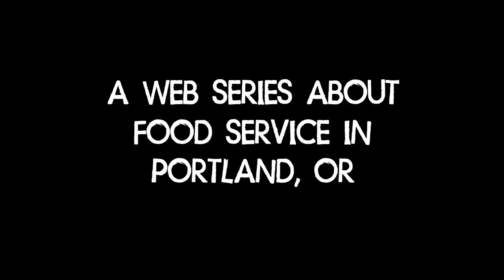Forty Weight Teaser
A web series about food service in Portland, OR. Based on true stories.

WHAT DOES "FORTY WEIGHT" MEAN?

If you hear a truck driver say "Forty Weight" on their CB radio, it's just another way to say "Coffee." May also refer to beer.